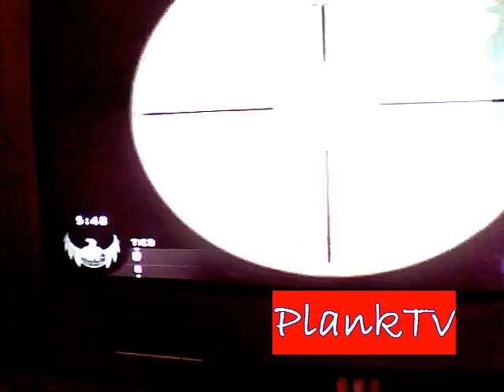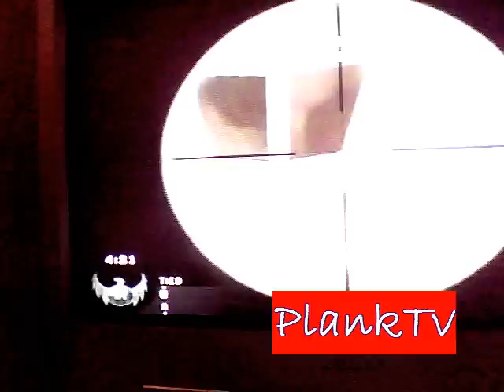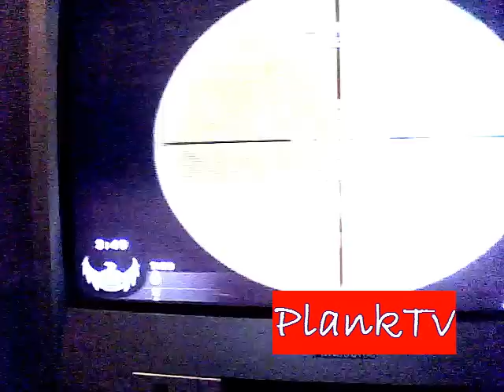BlackOps Tricks/Glitches On Playstation3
You might not notice the glitches but they are real i've been banned for this before for vids coming soon